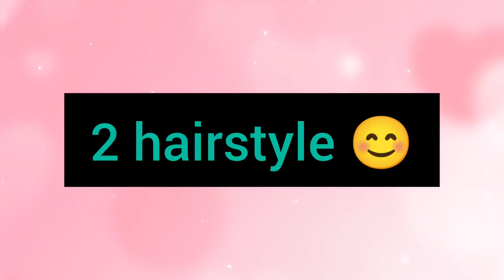2 TWO Unique BUN Hairstyle for Ladies with saree 😍 Saree Hairstyle ❤️ Low BUN Hairstyle for wedding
2 TWO Unique BUN Hairstyle for Ladies with saree 😍 Saree Hairstyle ❤️ Low BUN Hairstyle for wedding